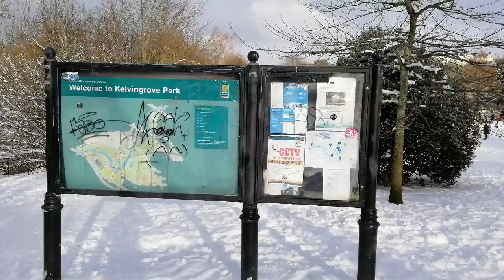Storm Darcy in Kelvingrove, Glasgow (Part 4) 9th February 2021